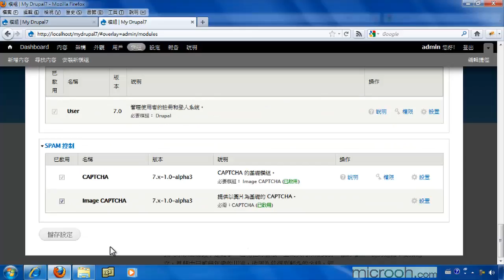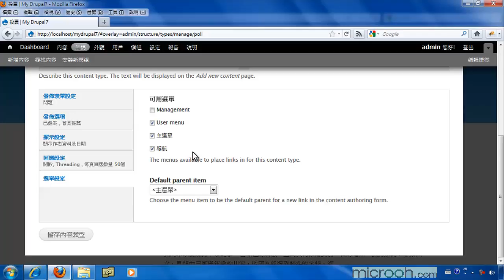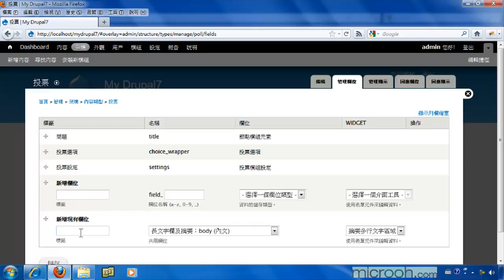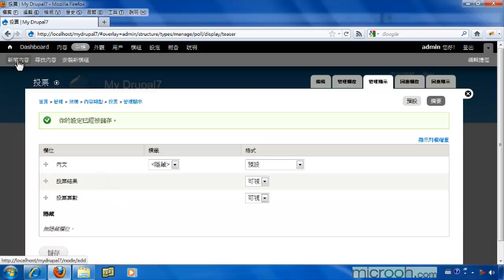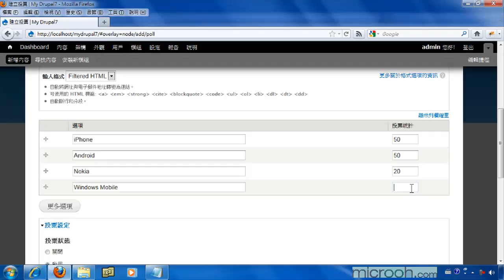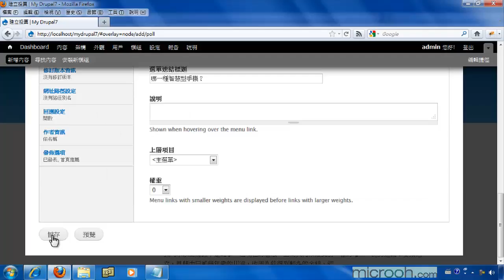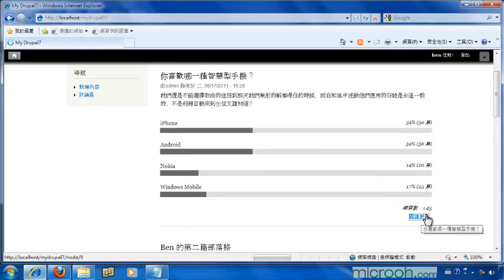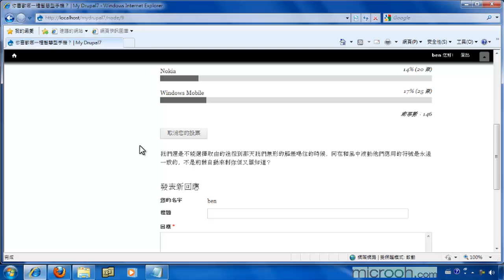Drupal基础安装与管理 轻松上手成为站长26 使用Poll做投票功能